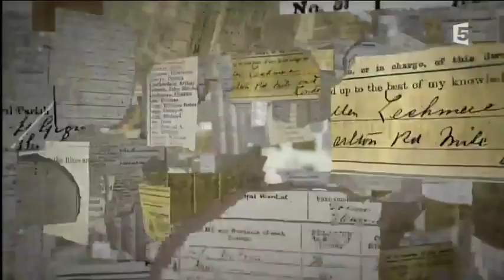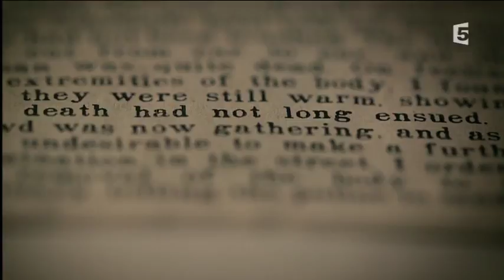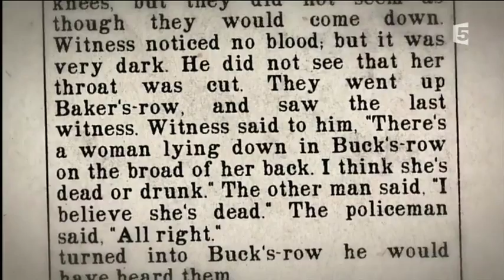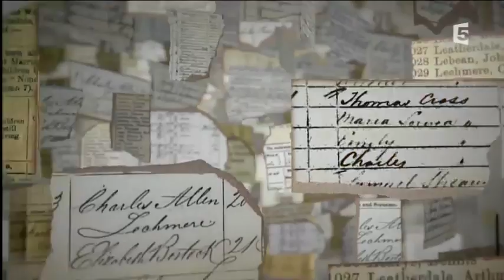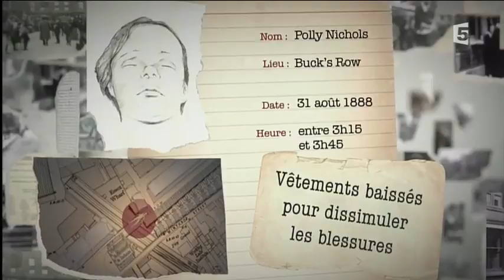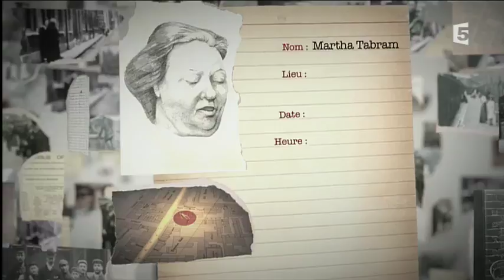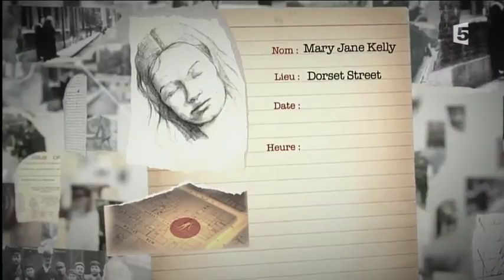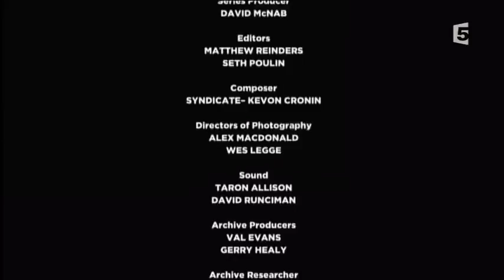Jack l'éventreur - La fin du mystère 📺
Enquêtant sur le tueur, un journaliste suédois a isolé un suspect, un certain Charles Lechmere, qui ne fut pourtant pas inquiété par la police de l'époque. 👇